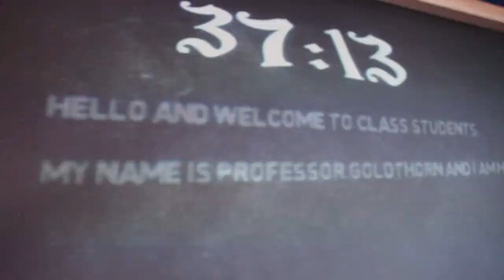Magic School Escape Room Game - Trailer | Escape Time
Magic School Escape Room Game - Trailer By Escape Time